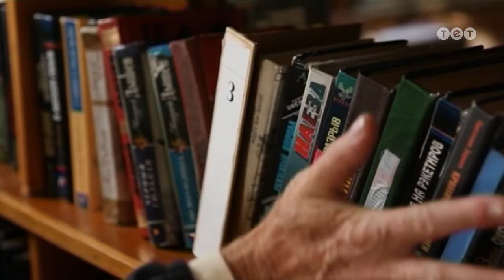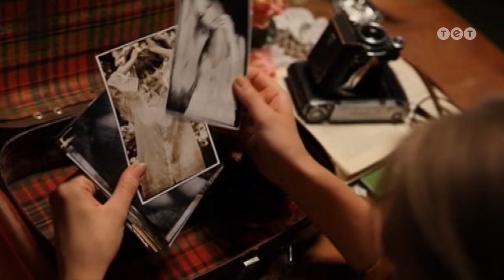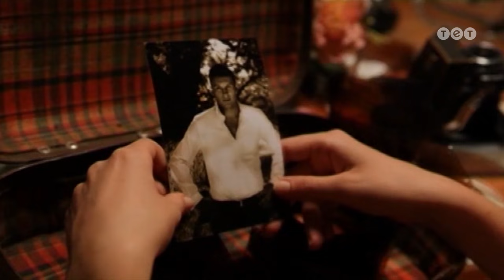Щоденники Темного. 16 серія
Після нервового зриву лікарі прописали Олі спокій, тому вона вирішила змінити обстановку і поїхала в Темний. Оля влаштувалася працювати в бібліотеку й бібліотекар одразу здався їй дивним. Дівчина поверталася з роботи через закинутий сад, як тут до неї пристала циганка. Ніби під гіпнозом, Оля віддала жінці всі свої гроші. А циганка кинула Ользі фотоапарат. Дівчина навіть не здогадувалася, до чого це призведе. Дивіться 16 серію «Щоденників Темного» онлайн.